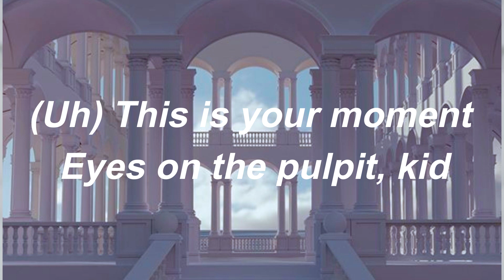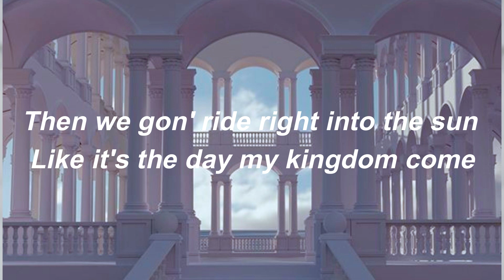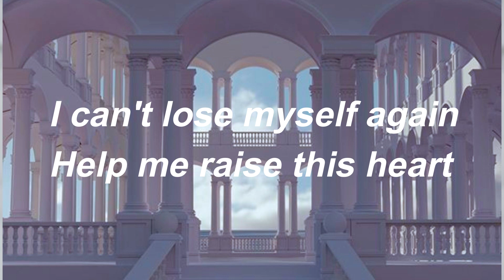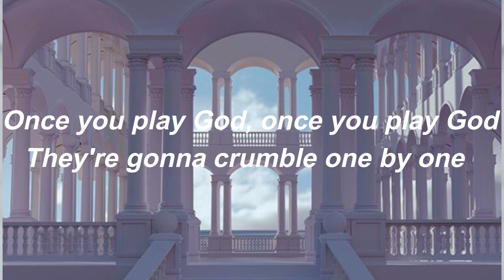NewJeans (뉴진스) 'GODS' Lyrics (Color Coded Lyrics) | League of Legends - Worlds 2023 Anthem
All Rights Administered by Riot Games

Credits:
Produced By: Sebastien Najand, Mako & Jayson DeZuzio
Written By: Mako & Sebastien Najand
Publisher: Mako & Riot Games Music Team
Label:  Riot Games Music Team
Copyright ; Riot Games Music Team
Vocals ; Danielle (NewJeans), Hyein (NewJeans), Hanni (NewJeans), Haerin (NewJeans) & Minji (NewJeans)
Mastering Engineer : Randy Merrill
Mixing Engineer : Șerban Ghenea
Primary Artists : League of Legends & NewJeans (뉴진스)
Recorded At: HYBE Studio (Seoul, South Korea)
Release Date; October 4, 2023